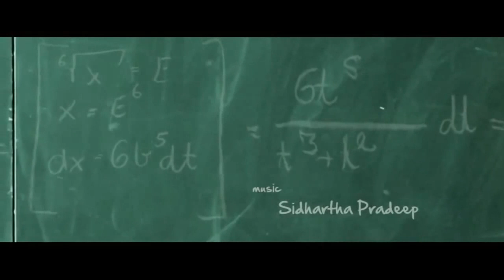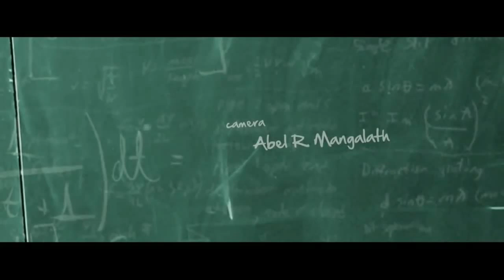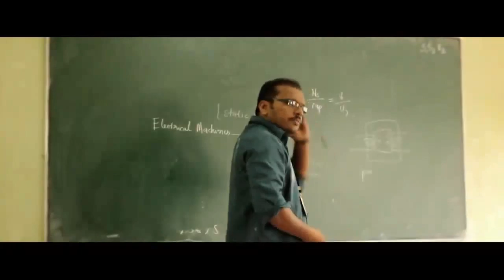comedy love story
Love Story is a 1970 romance novel by American writer Erich Segal. The book's origins lay in a screenplay that Segal wrote, and that was subsequently approved for production by Paramount Pictures. Paramount requested that Segal adapt the story into novel form as a preview of sorts for the film. The novel was released on February 14, 1970, Valentine's Day. Portions of the story originally appeared in The Ladies' Home Journal.[1][clarification needed] Love Story became the top-selling work of fiction for all of 1970 in the United States, and was translated into more than 20 languages. The novel stayed for 41 weeks in The New York Times Best Seller list, reaching the top spot. A sequel, Oliver's Story, was published in 1977. The film (Love Story) was released on December 16, 1970. Ankhiyon Ke Jharokhon Se, a 1978 Hindi film, was based on this novel.